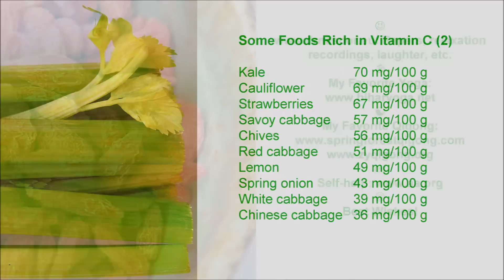Some Foods Rich in Vitamin C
You can get this important vitamin easily and naturally.  Enjoy! Original music maestro Soberlook. Papers, relaxation recordings, laughter, etc. My Favorite Yoga My Favorite Qigong Self-help Best Wishes!